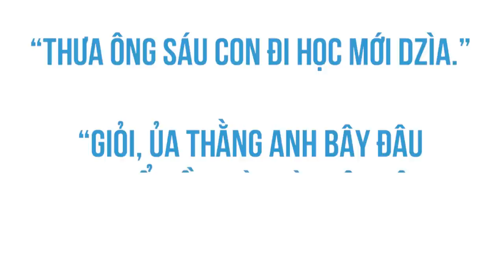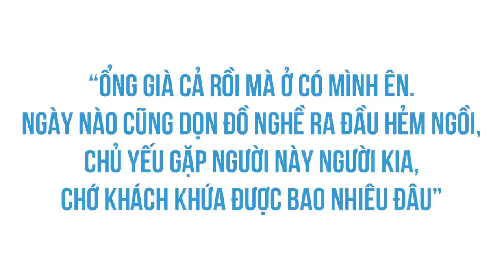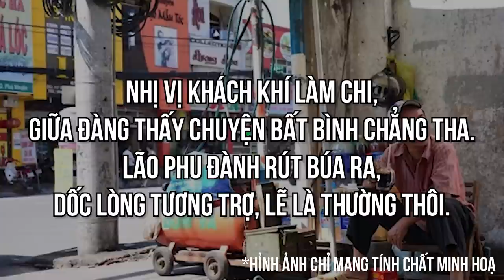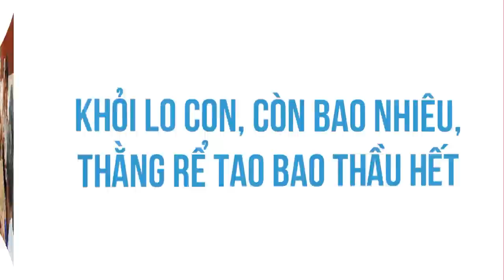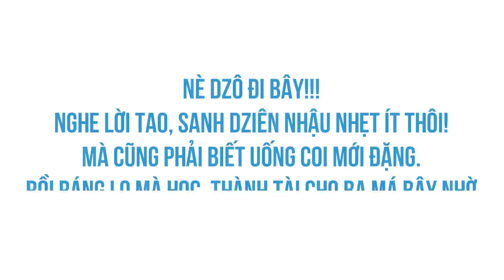Người trong A - LẦY | Ngàoo | GIẢI TRÍ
Ghé Cửa Tiệm Spiderum ngay để rinh những chiếc áo đặc biệt:
Người trong A - LẦY | SPIDERUM | NGÀOO | Góc kể chuyện

Bài viết: Người trong hẻm Sài Gòn
Được viết bởi: Ngàoo

Những nội dung liên quan:
Hãy sống như một CON CHÓ | SPIDERUM | CHANHNDH | Góc kể chuyện

 • Vì sao bạn nên số...
ĐÁM CƯỚI HAY TRÒ LỐ? | SPIDERUM | NGUYỄN BẢO TRUNG | Kiến thức cuộc sống

MÈO và CIRCLE K cũng gây ra HẠNH PHÚC?? | SPIDERUM | NGA LEVI | Góc tâm sự

 • MÈO và CIRCLE K c...